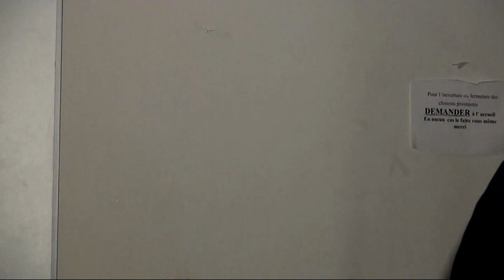ISLAM DIAKHA LAMINE GASSAMA 2016 2eme